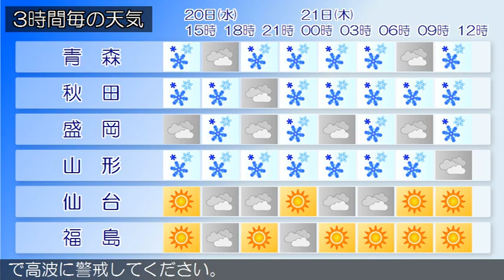2016/01/20 東北地方の天気予報 昼